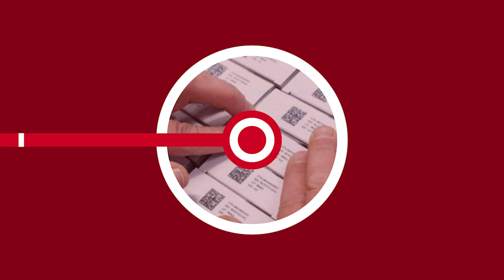НОВОСТИ ЭПИЗОДЫ 09 11 2022